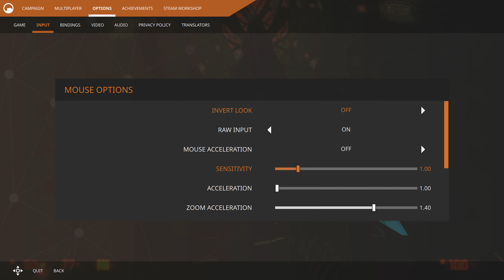Black Mesa #7 finale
The end of my Black Mesa journey (Hard difficulty)
Longplay/No commentary

0:00 Interloper
2:05:00 Nihilanth

Persistent crashes throughout, kept having to relaunch the game, which is why I jump back in time at a few parts. Also I got the Late for Work achievement for beating Nihilanth within 4 minutes